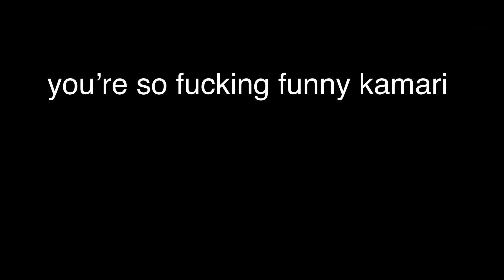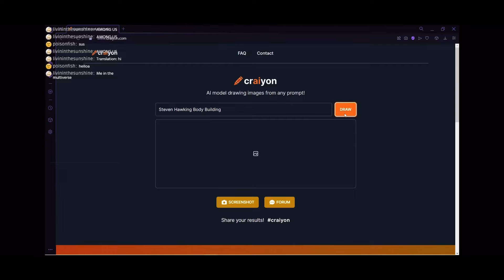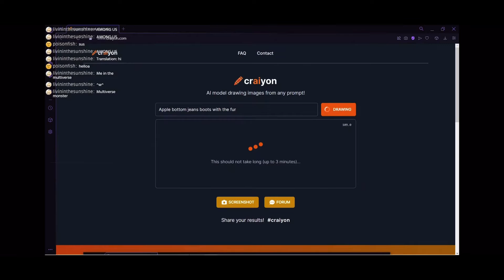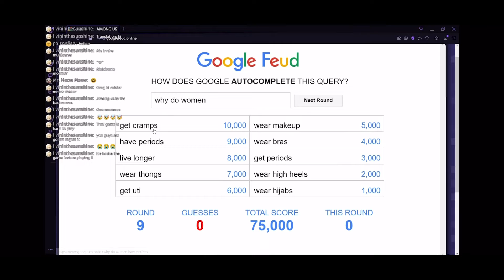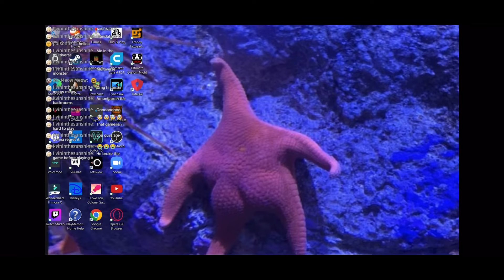AI Generated Images are Cursed…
This was a livestream- catch more of my streams I usually stream weekend nights!